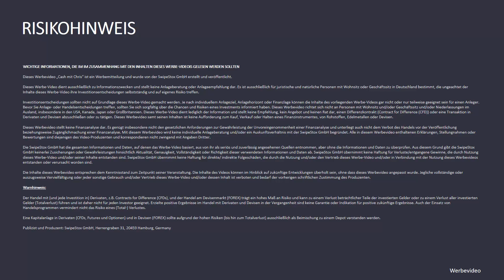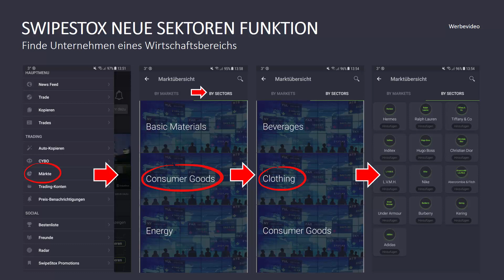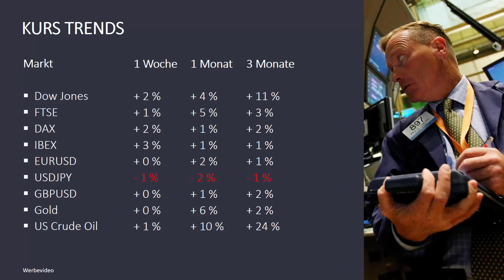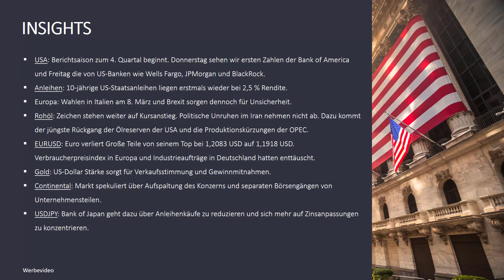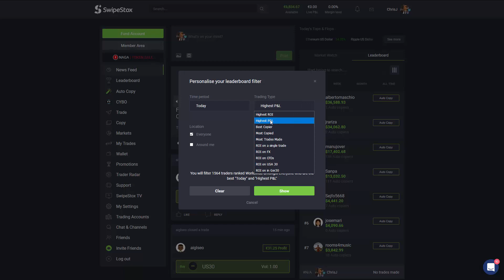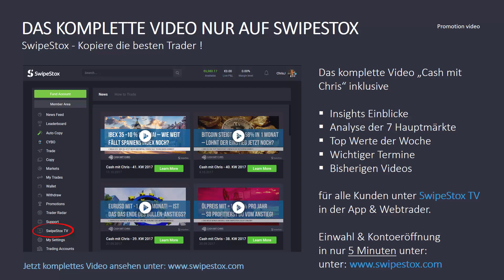Aufgepasst: US-Berichtssaison für Q4 startet!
+ NEUE SEKTOREN-ÜBERSICHT IN SWIPESTOX VERFÜGBAR!

Das komplette Video „Cash mit Chris“ inklusive

- Insights Einblicke
- Analyse der 7 Hauptmärkte
- Top Werte der Woche
- Wichtiger Termine
- Bisherigen Videos

für alle Kunden unter SwipeStox TV in der App & Webtrader.